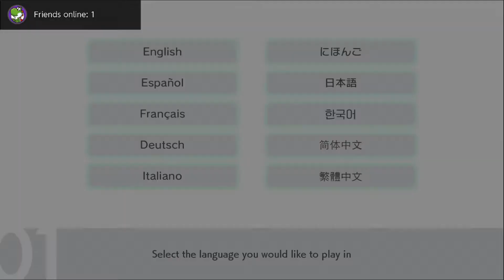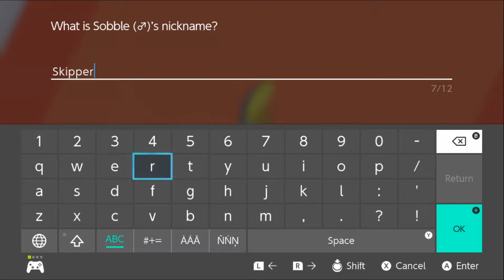Pokemon Sword | Ep.1 | Skipper the Sobble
We begin our adventure in the galar region, we grab our starter and we aww over all the wooloos and the INSANELY CUTE starter introduction cutscene. How can you see sad sobble and pick literally anyone else? he is best boi.

Introducing the Galar region

Get ready to discover Galar, an expansive region with diverse environments, from a peaceful countryside and contemporary cities to a thick forest and snow-covered mountains. The people and Pokémon who live here work together closely to develop the industries within it.

Throughout your journey, you’ll have the opportunity to visit various Gyms in your quest to become Champion! You won’t be alone though, as Galar is home to newly discovered Pokémon that you can choose to be your very first partner!

Meet your first partner Pokémon!
Your adventure in Pokémon Sword and Pokémon Shield begins when you choose one of three new Pokémon!

Grookey, a Grass-type Chimp Pokémon, is mischievous and full of boundless curiosity.
Bursting with energy is Scorbunny, a Fire-type Rabbit Pokémon who’s always running about.
The stealthy Sobble, a Water-type Water Lizard Pokémon, shoots out attacks as it hides itself in water.

The Dynamax phenomenon
Dynamax is a phenomenon unique to specific locations in the Galar region, where Pokémon can take on gigantic appearances during battle, and it’s an integral part of Pokémon battles in the region.

Pokémon from the Galar region are able to Dynamax, and when they do, they become tremendously strong and receive a boost to their power.

Explore the Wild Area
The Wild Area is a vast expanse of land in the Galar region with untamed wilderness. It is full of nature and connects several different towns and cities. Trainers will find a greater variety of Pokémon living in the Wild Area than anywhere else in the Galar region.

Join a Max Raid Battle
Max Raid Battles are a new battle format that takes place in the Wild Area, in which the player will team up with up to three other Trainers online* or via local wireless** to take on a wild Dynamax Pokémon. Trainers will then get a chance to catch the wild Dynamax Pokémon if they manage to defeat it – but it won’t go down easily.

Legendary Pokémon
The Legendary Pokémon Zacian and Zamazenta are shrouded in mystery and are unknown even to those who live in the Galar region.

People and Pokémon of the Galar Region
As a resident of the Galar region, players will embark on an adventure to become the Champion and meet many people and Pokémon along the way.

Many different species of Pokémon call the Galar region home. Much is unknown about the biology of these Pokémon, so researchers are working diligently to discover more information.